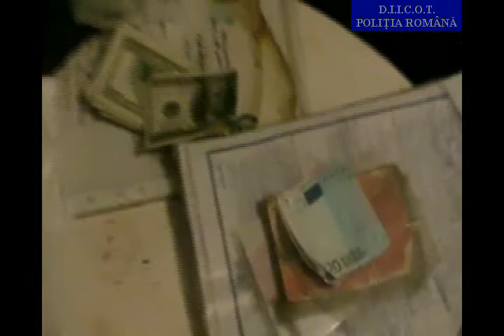Destructurare retea de migranti din Afganistan, Siria si Pakistan, Irak la Suceava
Oferă informaţii de calitate, în timp real, despre evenimentele reprezentative din judeţul Suceava. Este un site de ştiri din judeţul Suceava, fondat în anul 2002, fiind primul ziar online din judeţul Suceava